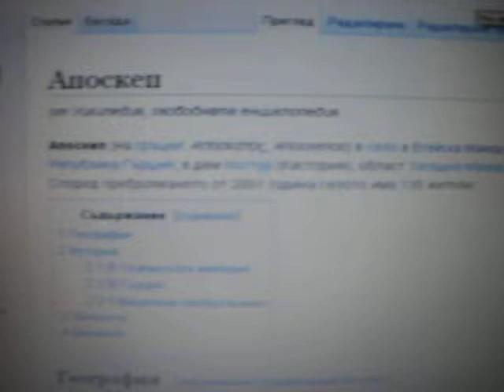Aposkep(Aposkepos),Kostursko - bratskata mogila 1908 godina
V pamet na dedo Georgi, rodom ot selo Bobishta,Kostursko(1927) - + Burgas(2014)
В Апоскеп са погребани много дейци на ВМОРО, защото като най-близко до Костур българско село преди и след въстанието турската власт предава труповете на убитите на българската община в селото. В братска могила в селото са погребани Кузо Погончев, Митре Влаха, Петър Гайков, Христо Леринчето от Лерин, Григор Ичков от Загоричани, Стефо Прекопанчето от Прекопана, Кольо и Антон от Костенарията, Димитър Шестев от Шестеово, Аргир Николов от Жупанища, Петър Наумов от Апоскеп, Андон и Щерьо от Костенарията, Лука Гульов от Костур, Ванчо от Чернища, Григор Шестевенчето от Шестеово, Кузо Попов от Блаца, Петър Христов, Стефо Германчето, главите на обезглавените Лазар Поптрайков и Кузман Стефов и много други. След 1913 година братската могила е срината от гръцките власти.